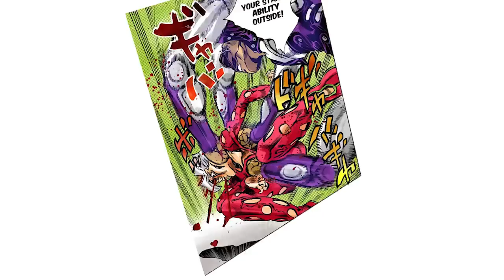Fugo - Purple Haze & Man in the Mirror (JJBA Musical Leitmotif/MMV)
All credit for colored scan translations goes to the JoJo's Colored Adventure Team. This is a non profit fan project. I own no assets used in this video. I only edited this content